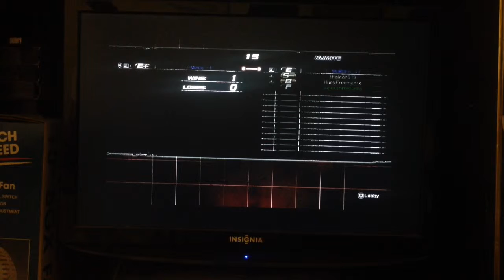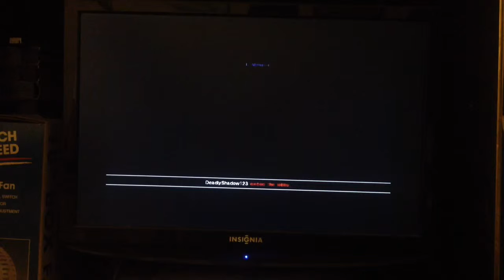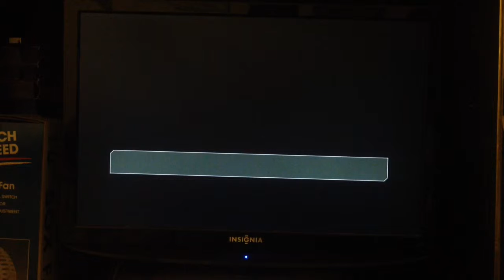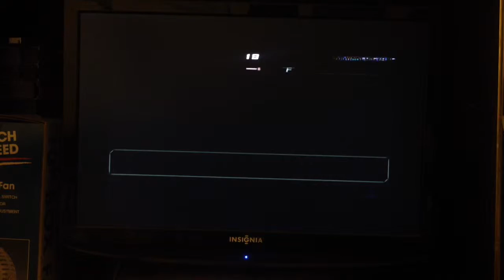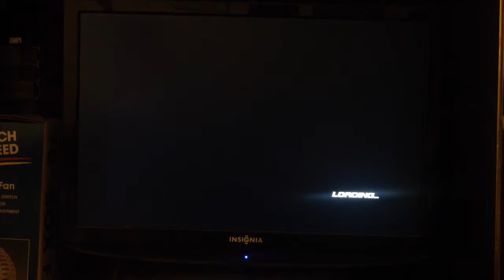dead or alive 5 ultimate PS3 online lobby match#28